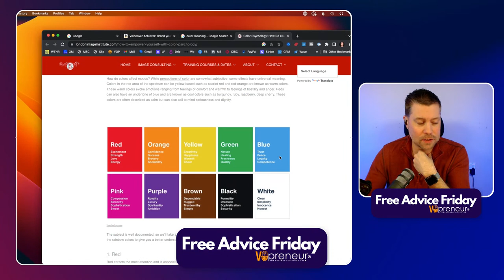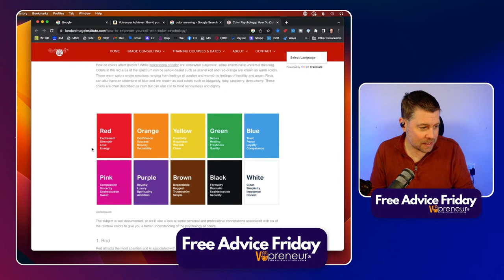Voice Over Marketing Q & A with Marc Scott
Live voice over marketing and business Q & A with Marc Scott.

Resources Mentioned...
Voiceover Achiever by Celia Siegel

00:00:00 Welcome to Free Advice Friday
00:03:19 Is your audio / studio as good as you think?
00:07:05 Do you use your own phone number or a service?
00:08:06 How important is color to your branding?
00:10:22 What do I say in a follow-up email?
00:14:35 More discussion on color and what different colors mean.
00:16:55 How do I find TV network voice over?
00:19:24 What CRM do you recommend?
00:24:27 What are the top 3 ways to get engagement with your. marketing?
00:27:49 Do you have any tips for planning a marketing campaign?
00:29:22 How do I figure out what job titles to contact for voice over work?
00:31:46 What are the 3 highest ROI features of a CRM?
00:34:33 Have you ever done a podcast about podcasting?
00:35:29 Do you have an unsubscribe link in your CRM group messages?
00:36:00 What are the best tasks to outsource?
00:38:03 How hard is it to switch podcast hosts?
00:39:21 How do you decide what to charge for podcast sponsorship?
00:42:58 How to master content creation.
00:43:59 What's the best way to develop fruitful relationships thru the Chamber of Commerce?
00:46:15 Playbook 3.0 is coming April 11
00:48:55 Talking about value propositions for marketing efforts.
00:49:37 Has Dani States been on your podcast?
00:50:56 Free Advice Friday with Cliff Zellman - April 21 at 1pm ET
00:52:18 How often do you reach out to voice over leads?
00:57:06 FREE 20 Video Ideas Download
00:57:57 What software are you using for this livestream?